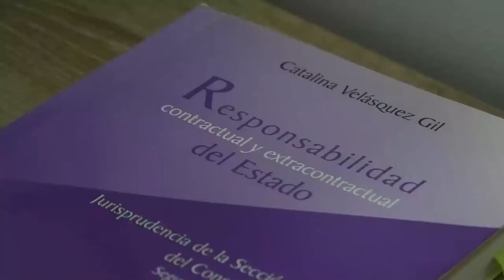PROCURADURÍA PONE A LLORAR AL EXALCALDE DE BECERRIL, 'KIKO' ROJAS